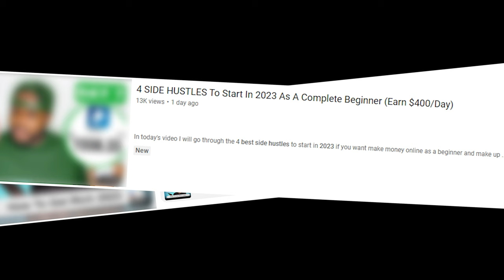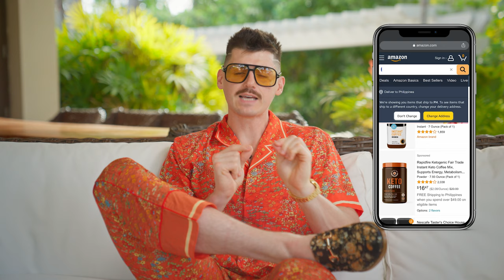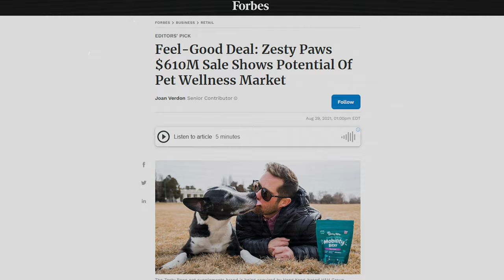E-Commerce Is The Next Real Estate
I've heard a lot of talk about side hustles in 2023 but nobody on Youtube takes real wealth into consideration.. We must learn the rules to the game, if we ever want to escape it.

This idea of the matrix evaporates when you understand how wealth works.

In this world, you need to build equity and you need some form of leverage.

Most side hustles don't give you that... & yet, we remain so early in this wonderful world of eCommerce.

🎥 About this channel: Opening your eyes to the possibilies that exist within the changing world order // WiFi Wealth + Personal Sovereignty.